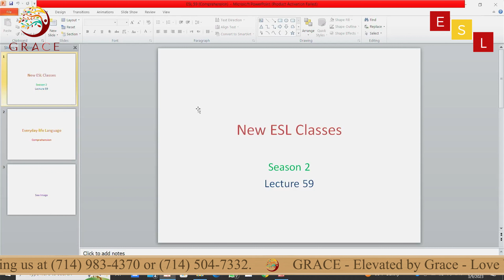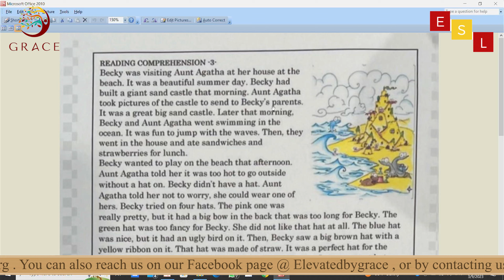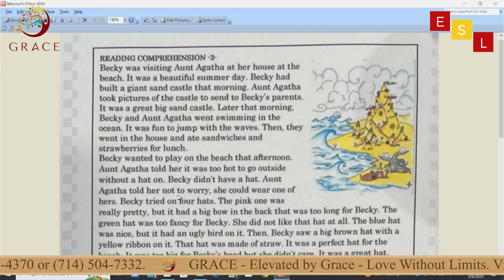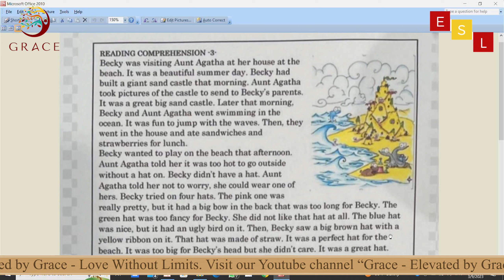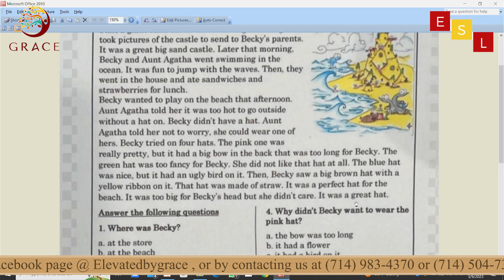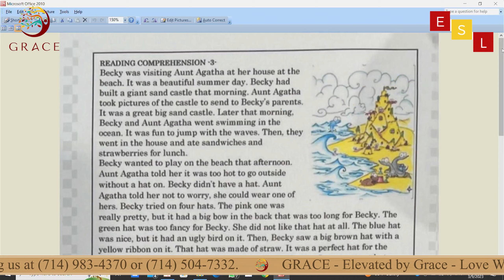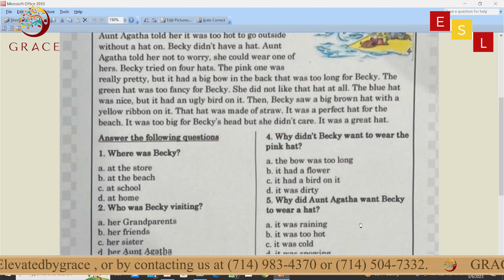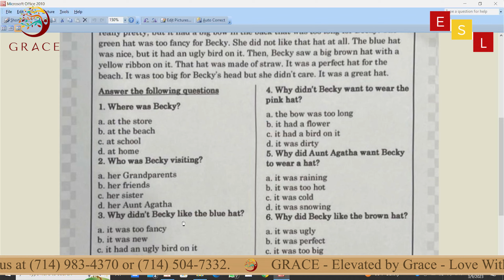Episode 59 comprehension 3